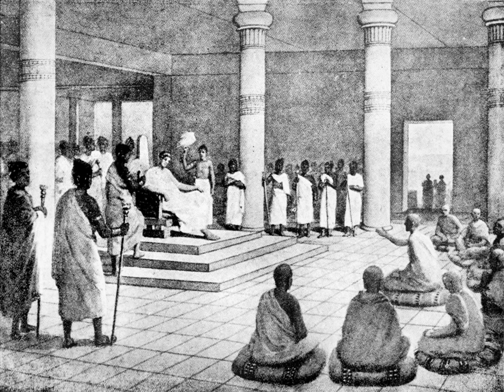Nagasena | Wikipedia audio article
This is an audio version of the Wikipedia Article:
Nagasena

00:00:19 1 iMilinda Pañha/i
00:01:56 2 Thai tradition
00:02:26 3 Depictions

- Socrates

SUMMARY
Nāgasena was a Sarvastivadan Buddhist sage born in Kashmir and lived around 150 BCE.  His answers to questions about Buddhism posed by Menander I (Pali: Milinda), the Indo-Greek king of northwestern India, are recorded in the Milinda Pañha and the Sanskrit Nāgasenabhiksusūtra.